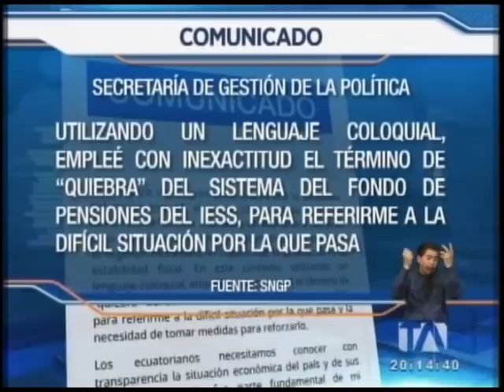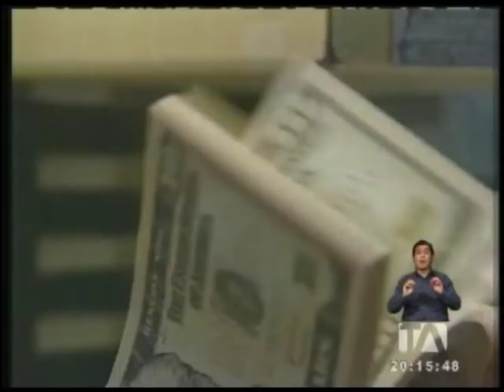Consejo Directivo del IESS negó que la institución esté en quiebra - Teleamazonas